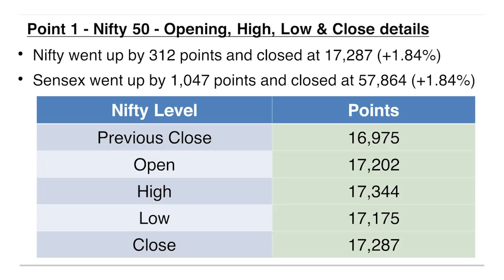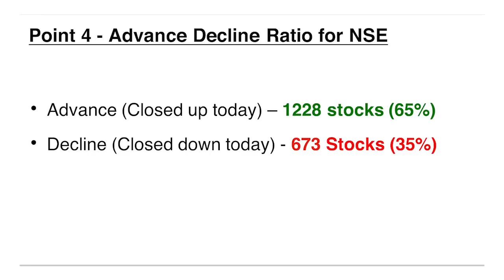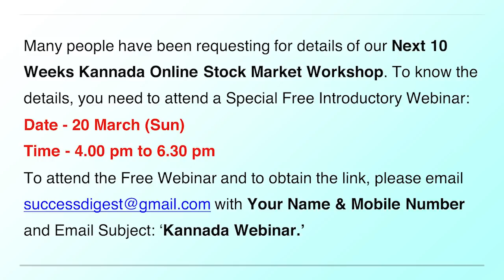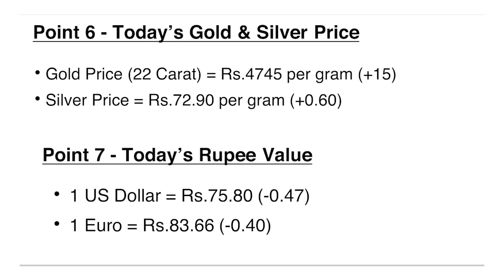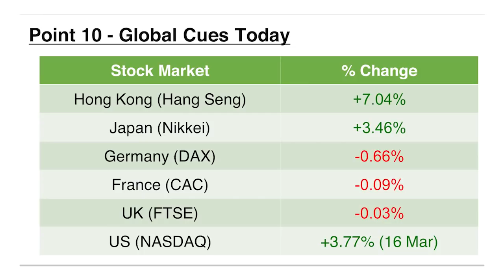Today's Stock Market Update - 17 March 2022